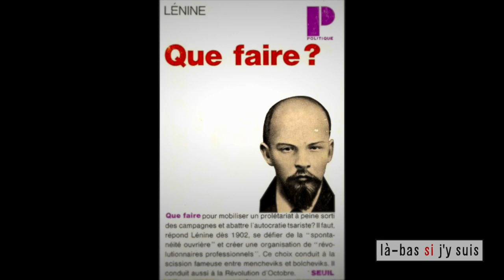[EXTRAIT] Marc Ferro et Olivier Besancenot : Que faire de 1917 ?